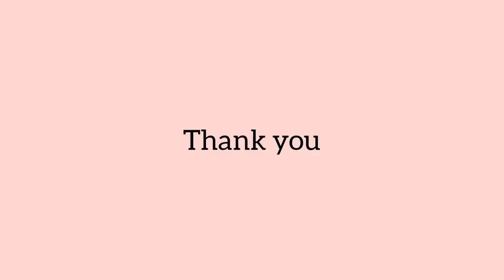3 Simple Rangoli Designs for Diwali 2020|| दिवाली रंगोली || दिवाळी रांगोळी || Rangoli by Sangeeta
3 Simple Rangoli Designs for Diwali 2020|| दिवाली रंगोली || दिवाळी रांगोळी || Rangoli by Sangeeta